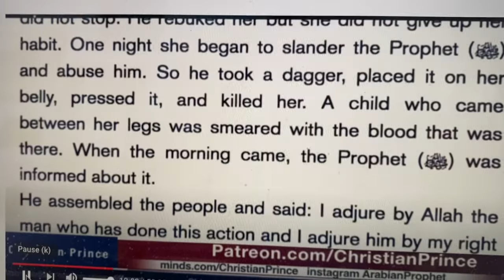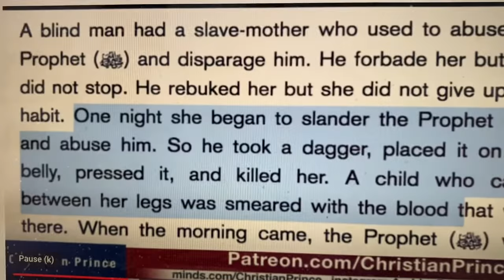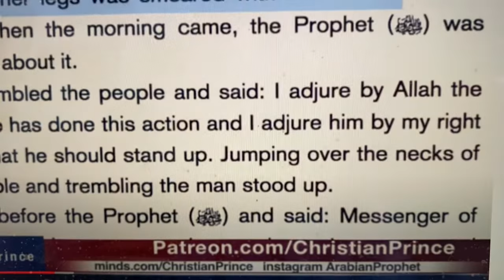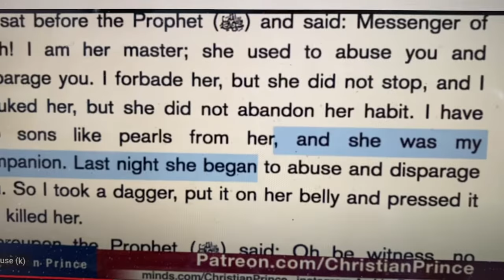The Slap That Was Seen And Heard Around The World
Hatun Tash was attacked in Speakers’ Corner